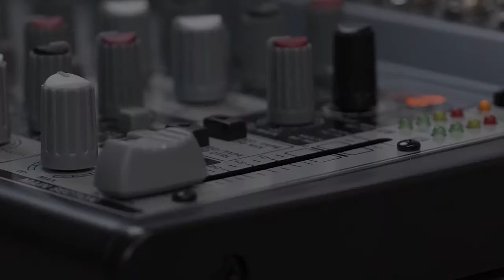Building Great Leadership: Establishing Your Purpose with Mike Derryberry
Good leadership is paramount to good business. The first thing you have to do as a leader is to establish your purpose.
Mike Derryberry is the owner and Chief Visionary Officer for Compass Cleaning Solutions. Established in 2004 Compass has consistently taken the long-term approach to growing the company based on Purpose, Values, and Mission.  Their belief that culture and people precede profits and their determination to expand their services has given them a unique place in the Phoenix, Arizona market. They have consistently ranked in the top 10 for Janitorial businesses according to the Phoenix Business Journal.
Compass has been nominated, and selected as a finalist for the BBB Torch Award for Ethics three times, in 2015, 2016, and again in 2020.  In 2020 they were selected as the top business in their category and were given the distinction of 'winning' The 2020 Torch Award for Ethics.
Mike is an eager advocate of good leadership practices and joined us for the entire month of April to talk about building great leadership in your cleaning business.